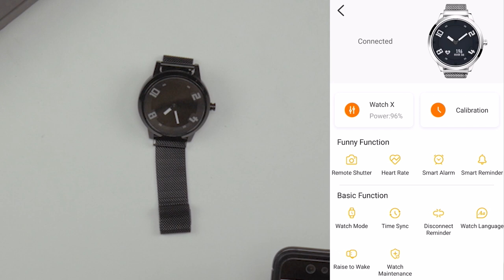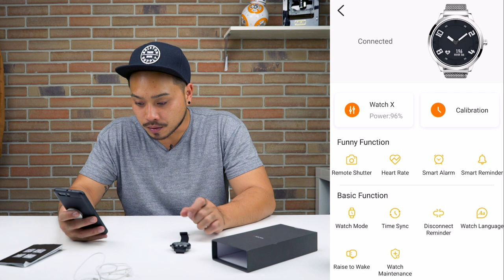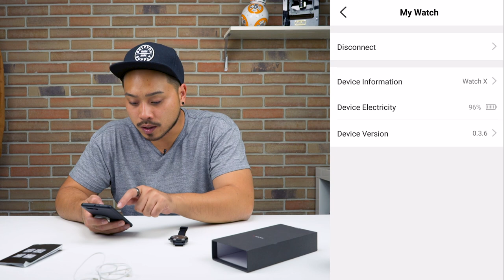Lenovo Watch X Unboxing: Hybrid Smartwatch aus China - Top oder Flop? / DEUTSCH | China-Gadgets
Smartbänder oder Fitness-Tracker kennt man oft eher im Design des beliebten Xiaomi Mi Band (3). Manche aber gehen beim Design einen anderen Weg und ähneln einer klassischen Armbanduhr. Die Watch 9 von Lenovo stieß hier bereits auf großes Interesse.

► FOLGT UNS!